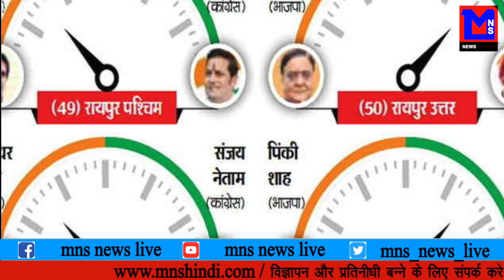MNS NEWS LIVE IN HINDI मध्यप्रदेश भोपाल पुलिस की आखो जोकि मिर्च